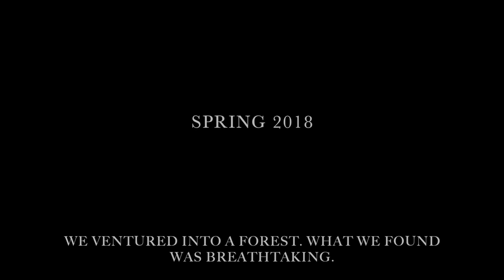400 Year Old Maple Forest: Ontario's Biggest Trees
In this video, John & Lucas take a short hike through the Baker family historical sugar bush site. The grounds contain some of the most impressive old growth maples in Ontario. Some were counted to be upwards of 300 years. Please enjoy.